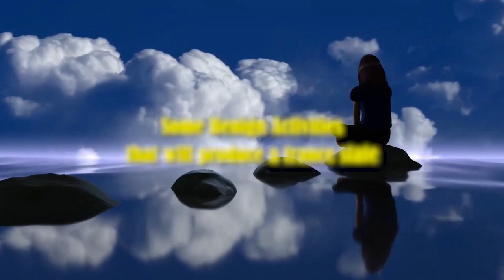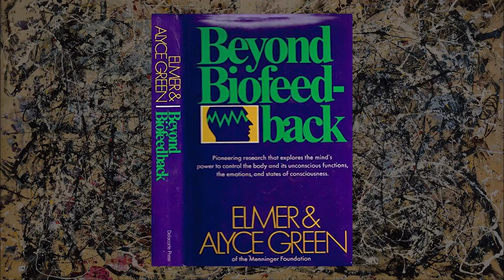How does each type of spiritual experience work? Part 4 - Trance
The trance state appears to be the ideal state to receive a spiritual experience, but the type of experience cannot be guaranteed - inspiration, healing, wisdom, divine love, bliss and peace, or maybe a less positive Siddhi. An entranced person thus has no idea what will happen. But we do know what activities might send you into trance. Thus this video is different from the others in this section, because although we know the activities, we are unable to predict the outcome - the type of experience. This video also describes biofeedback and its role in helping people to induce the right state.

CREDITS

Overload activities that can send a person into a trance include
Befuddling
Note that a long list of ways in which this can be achieved is included on the website -  quaking, shaking, frenetic dancing and so on

PAINTINGS
Most of the paintings are by Jylian Gustlin.  Jylian Gustlin is a native Californian and grew up in the San Francisco bay area.  Her website is
Piero Manzoni -  Achrome 1958 . Tate
Michael Buthe -  White Painting  1969
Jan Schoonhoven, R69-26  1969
Mary Martin, Spiral Movement  1951
Composition No. 3 Piet Mondrian, 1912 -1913 - Adam Asar
Jackson Pollock: Number 1A, 1948 and Reflections-on-the-Big-Dipper - 1947

MUSIC
00:00 Tropic - Public Memory
02:54 Wander - Emmit Fenn
04:58 Creep - Emmit Fenn
08:19 Moonrise - Futuremono
09:51 Waiting - Andrew Langdon
11:22 Tropic - Public Memory